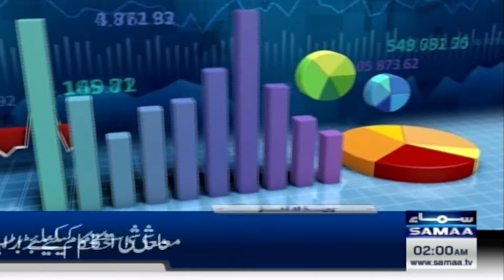Samaa News Headlines 2 AM | Sad Incident overnight | 13 Sep 2024 | SAMAA TV